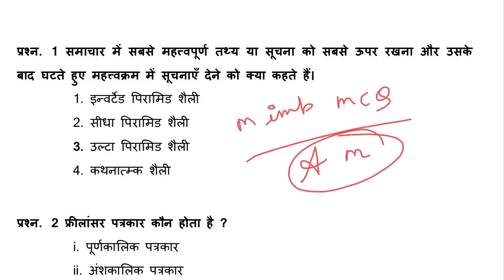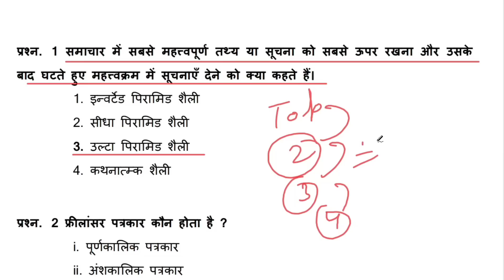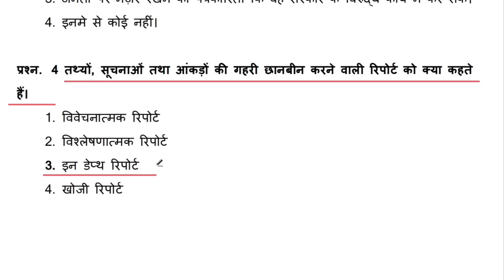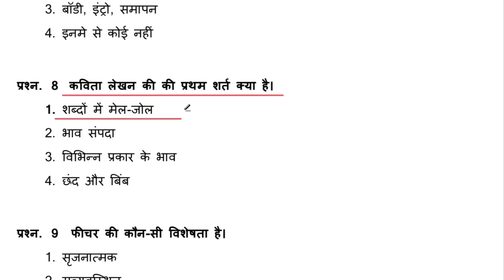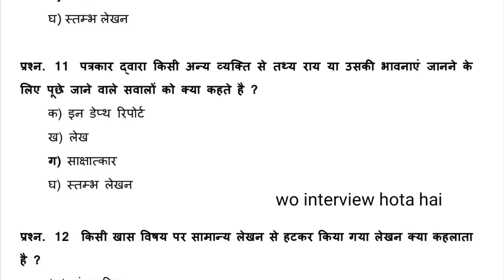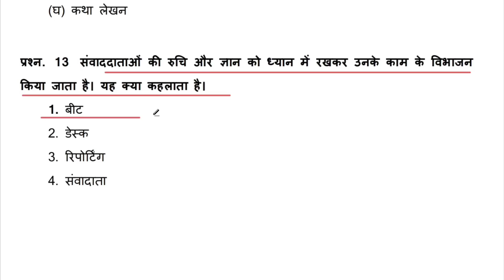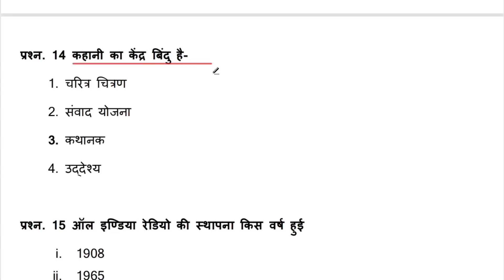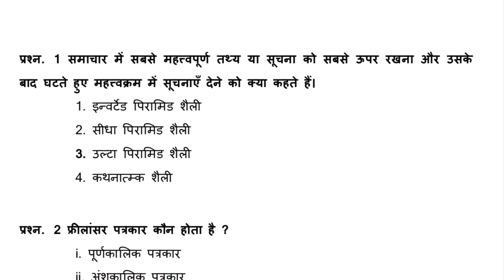class 12 hindi abhivyakti aur madhyam important questions | board exam one shot revision | part 1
Queries Solved in This video :
class 12 hindi abhivyakti aur madhyam questions and answers board exam 2023